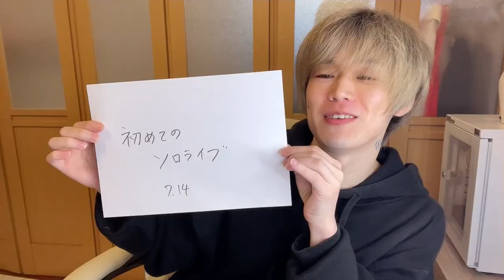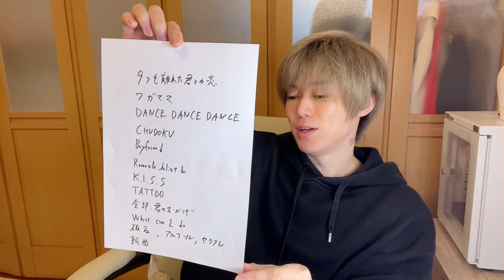初のソロライブまで、○○日…。助けてください！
ソロライブまで、あと34日…。
最後の先行チケットが始まりました!!

SHIROSE 1st Solo Live
7.14(木) Tokyo

(ここで申し込みもできるよ！)

Snow Man / オレンジkiss(詞曲)
V6 / MANIAC(詞)
V6 / 意味のないドライブ(詞)
V6 / NOIZ